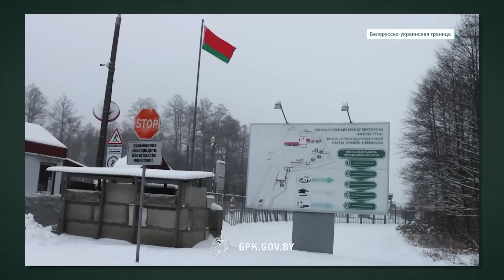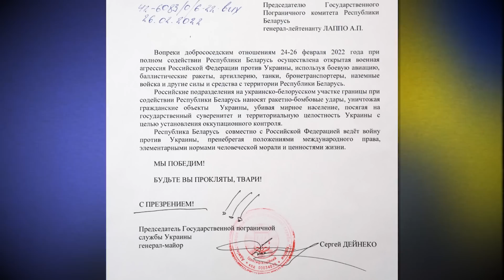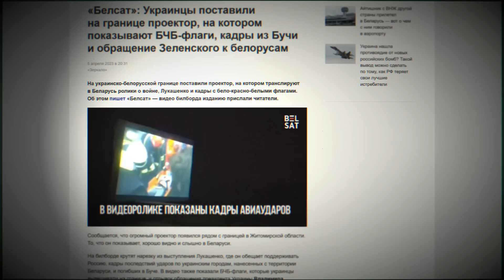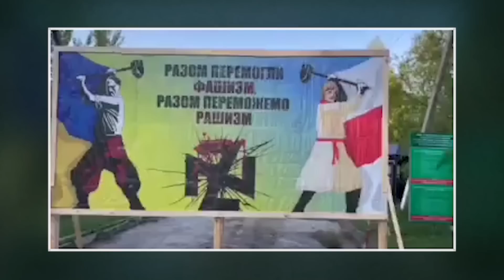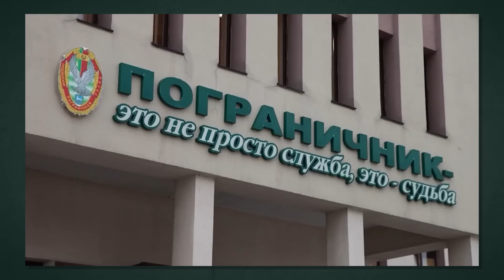Что происходит на границе с Украиной? | Сейчас объясним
Белорусский Госпогранкомитет — место, где очень много жалуются, и часто делают это по очень странным причинам. Рассказываем, как изменилось это ведомство после начала войны в Украине и что происходит на южных границах нашей страны.